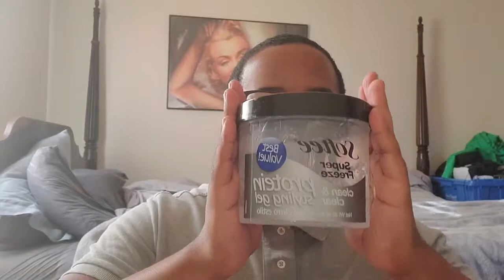How To GROW Your HAIR Fast | Black Men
Hey whats up everyone and thank you for taking your time out of your day to watch my video. I really appreciate it but anyway into today video I’m going to teach you {How To GROW Your HAIR Fast 2019 | Black Men }